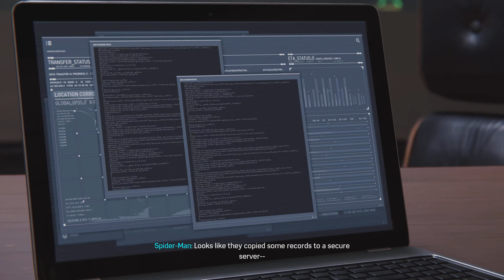[PS5 2160p 4K Ultra HD 60fps] Marvel's Spider-Man Remastered Walkthrough Part 13 Dinner Date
Marvel's Spider-Man Remastered Let's Play Walkthrough Part 13 Dinner Date, Up The Water Spout, & Internet Famous, Playable Mary Jane Stealth Mission 1/4 - Advanced Suit Gameplay (No Commentary)

Suit: Advanced

TIME STAMP:
 0:00 Dinner Date - Cutscene #1
0:20 Playable Mary Jane (stealth mission) - Tombstone's biker gang
2:50 Dinner Date - Cutscene #2
4:43 Dinner Date - Cutscene #3
8:20 J. Jonah Jameson's podcast
8:54 Up The Water Spout... - Get into the penthouse
10:10 Up The Water Spout - Cutscene #1
12:20 Up The Water Spout - Sneak up to the elevator shaft
14:34 Up The Water Spout - Cutscene #2
16:43 Up The Water Spout - Cutscene #3
18:12 Up The Water Spout - Cutscene #4

Side Mission:
25:35 Internet Famous - Arrest Screwball

Base Token Collectibles:
20:43 Howard's Pigeons Found 6/12
21:21 Landmark Discovered - Grand Central Terminal, Wakanda Embassy, & Queensboro Bridge
22:16 Backpack Discovered - Ticket Stub

Info:
Game: Spider-Man Remastered (2020)
Platform: PlayStation 5
Quality: 2160p 4K Ultra with 60fps
Capture Card: PS5 Shareplay
Editing: Share Factory Studio - PS5 Version